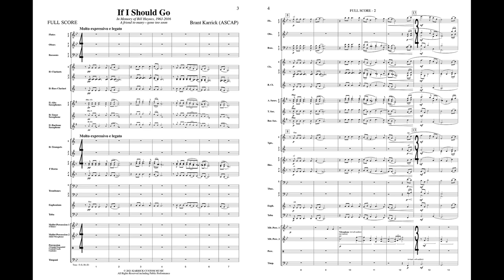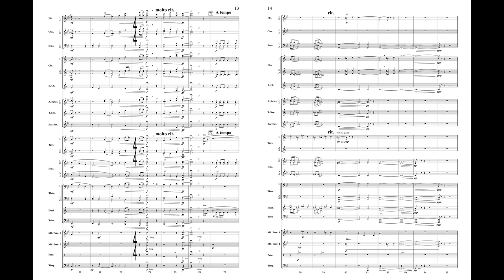If I Should Go, by Brant Karrick – Score & Sound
If I Should Go
By Brant Karrick
00-49132
Series: Alfred Digital Concert Band
Grade 3.5
If I Should Go was written to honor the memory of Bill Haynes, a musician, music educator, and conductor whose life tragically and senselessly ended in a car-jacking in 2016. Brant Karrick and Bill Haynes were very close friends beginning with their days in school together. The composer uses a musical warmth and vitality to reflect Bill's happy, kind, and generous spirit, while dissonances portray the sadness and depression felt by losing a loved one. "Danny Boy" is quoted as it was a favorite tune of Haynes. Further inspiration for If I Should Go came from the poem of the same name, written by Joyce Grenfell, that helps us all to carry on with life after losing someone we love. (5:25)